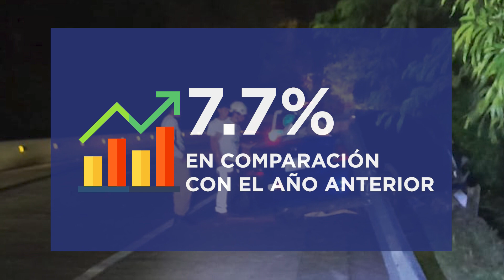Dos fallecidos y lesionados en accidentes de tránsito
Al menos dos personas han perdido la vida y varios han resultado lesionados en accidentes de tránsito registrados en las últimas horas, en la siguiente nota le presentamos un recuento de estos siniestros viales.